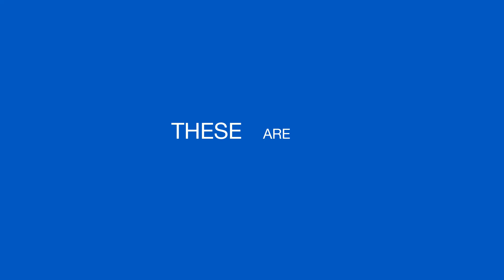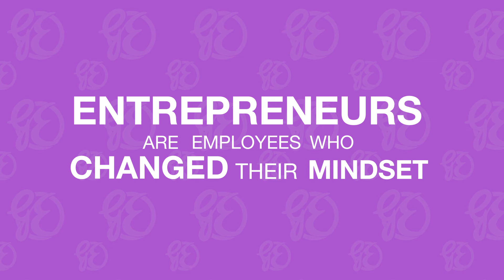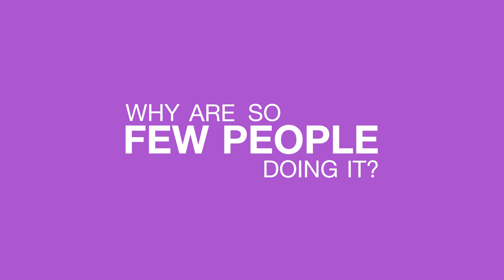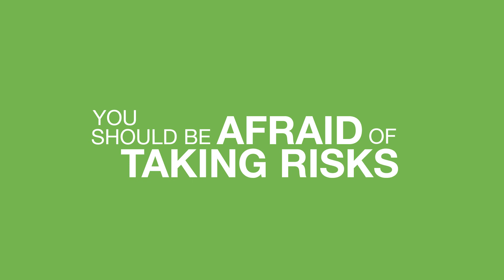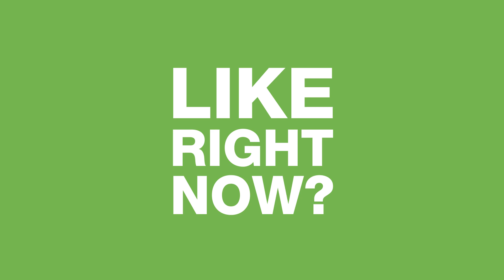Why Do You Work? Employee vs Entrepreneur